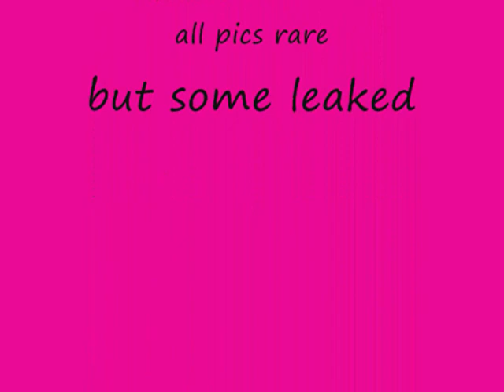avril lavigne rare pics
these pics are all rare
some of them have been leaked
but most of them haven't so check mine out

Songs
1.Avril Lavigne-everything back but you
2.Avril lavigne-girlfriend

No copyright there
just the video

UPDATE
I found people were stealing my videos and using them as there own so for now all my videos will be embedding and if any one does want to use them for there profiles or something you will have to ask me permission sorry to all who are honest and do not steal but its my hard work and money that i am using I hope you understand XmissXbabyXfaceX